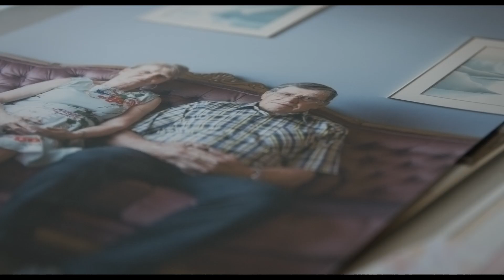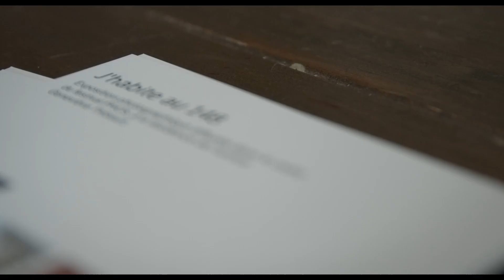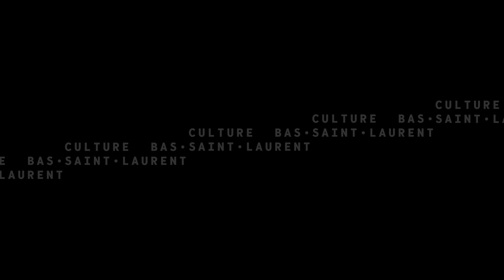Territoires culturels: MRC de Matane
Avec la photographe Geneviève Thibault.

Cette vidéo est une des neuf capsules réalisées par KDF Média pour Culture Bas-Saint-Laurent à l'automne 2018.

Réalisation, direction-photo et montage: David Ouellet
Éclairage et prise de son: Étienne Denis